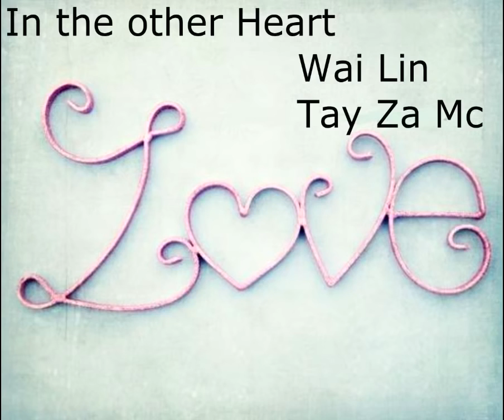In the other heart Wai Lin and Tay Za Mc